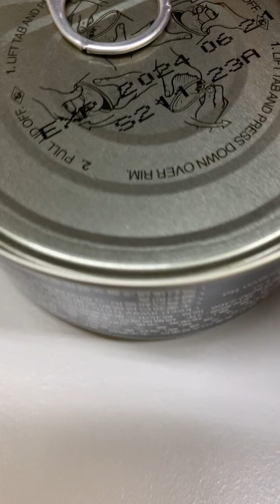3/14餐費200元，免剝蝦的素明蝦素泰咖喱精菜飯，木瓜豆漿咖啡。